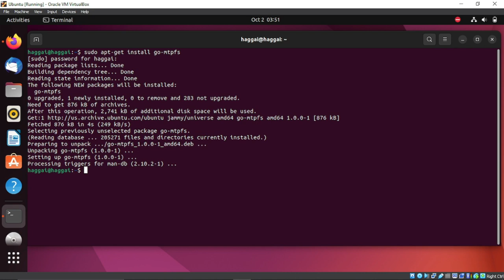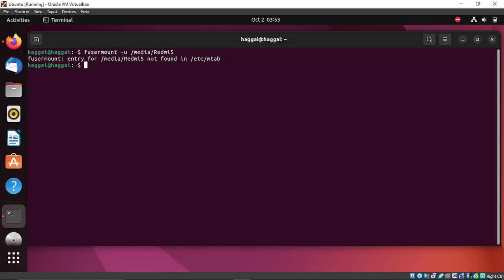UBUNTU FIX: Unable to connect to MTP device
A solution to Unable to connect to MTP device

usdt(TRC20) : TNL29JfK8Xx6boDZ54PqWwTKTxs4k6Z3cj